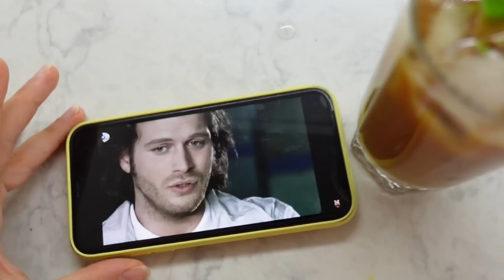BU ARKADAŞLIK BANA BİR FUTBOLCUYA MAAL OLDU ⚽️| Kahve, pazar ve güzel bir akşam yemeği 🥘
Yorumlarda bizimle fikirlerinizi paylaşırsanız çok mutlu oluruz.